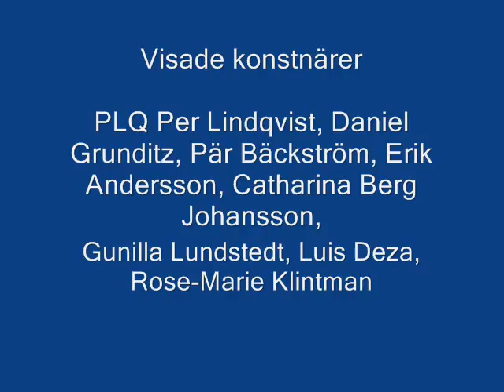11 september på Höstsalongen 2011 i Edsvik konsthall Öst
Återspegling av bildintryck från ett besök på Höstsalongen 2011 i Edsvik konsthall Öst i Sollentuna.